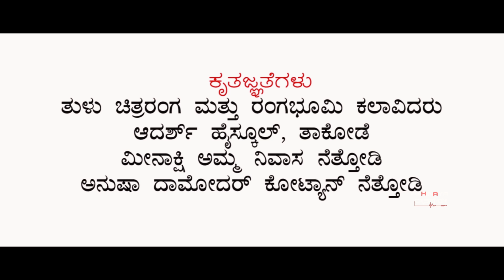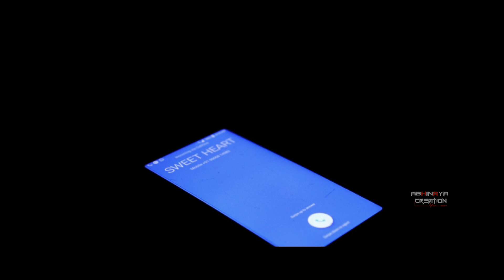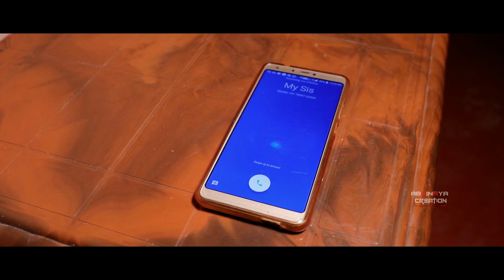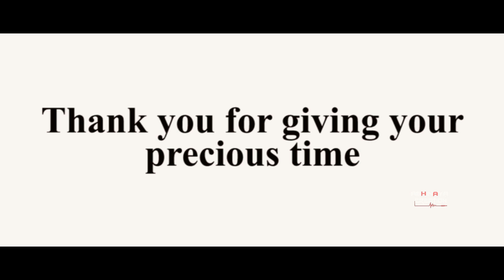ಮೋಕೆದ ಕನ "fake dream" tulu album song | Mokeda Kana "fake dream"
Producer : Sampath Poojary Netthodi.

Supporting Cast : Jarappa Poojary Pittilu, Maroor.

Supporting : Family and Friends.

Lyrics : Sowmya Rajesh Shetty.

Singer : Rajesh Mudipu.

Cinematography and Editing : NVN Productions (Navaneeth Vital, Vijay Rayee).

Mixing and Recording : Subhash Mijar. DJ's Zone Studios, Mijar.

Title Editing and Publicity Design : Glamor Disgn Siddakatte.

Concept Co-ordinator : Uday R Puttur.

Assistant Direction : Ishwarya Karpe.

Concept, Screen Play, Direction : Prabhakara Suvarna Rayee.